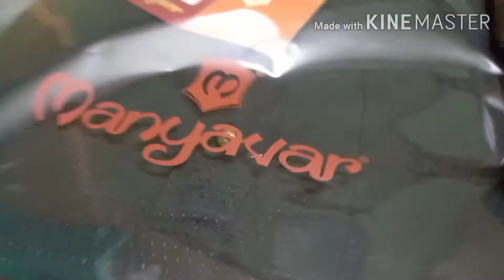Bought a new black Punjabi for Durga Puja Maha ostomi